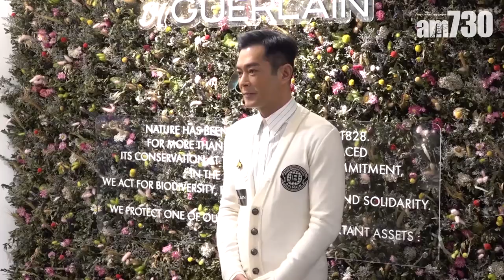【娛樂】古天樂開拍抗疫片籌款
肺炎疫情影響下，香港電影業停擺，令電影工作者沒工作。古天樂宣布旗下公司與10間電影公司合作開拍抗疫電影，為業界基層人員籌款。

bmgproductionmusic